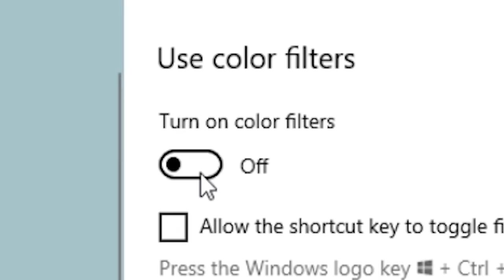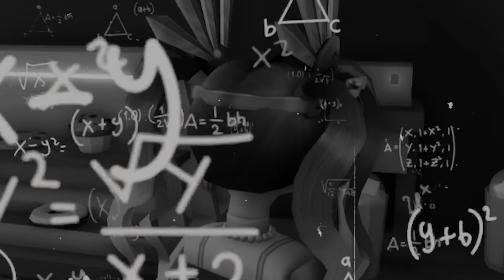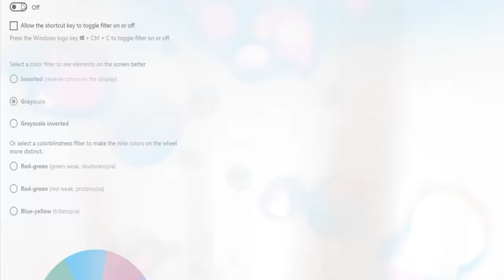Brookhaven, But I CAN'T See COLORS..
୨ hey besties!! today i'll be playing roblox brookhaven rp, but I have a color filter on my computer that makees me unable to see colors! this was really fun yet challenging since I had to try and guess/remember colors of objects and places in brookhaven, each time id fail i havee to pay booshot 100 robux! WELPP but anyways more fun videoes soon